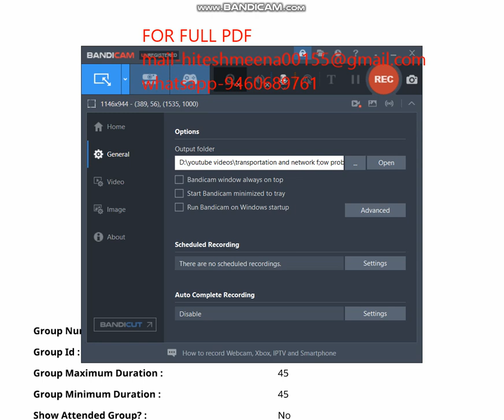CUET UG sindhi 2023 ENTRANCE PAPER